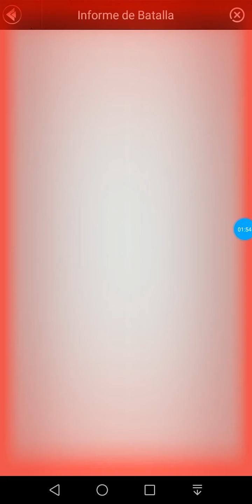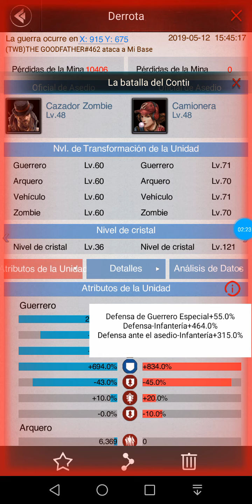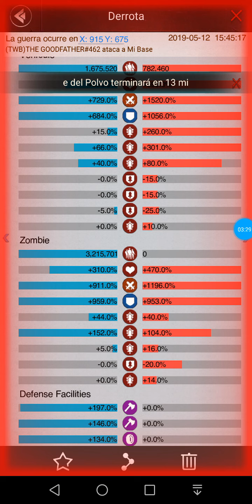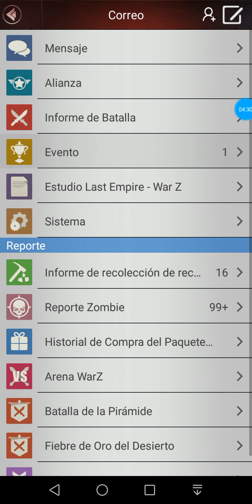Cero miedo pariente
El padre ese me dio un cachetadon lol